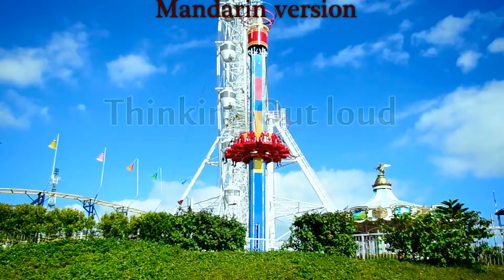Thinking Out Loud Mandarin Version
EDITED BY: JENNY NUDO
SING BY: JOHN FLORENCE BELEY
ACTORS:
EDZEL SANTIAGUEL
ELLAINE MERANO
ANGELOU DIEZ